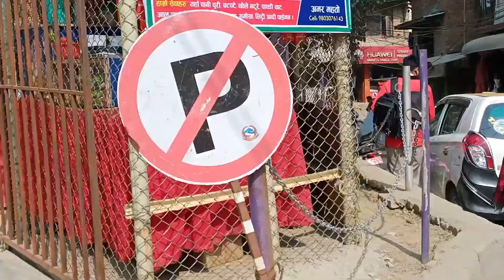Exhaust Bina crossfire ko jasto sound? || Close Call?|| Exhaust repair At Rs100?? || Gas welding?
tHIS VIDEO IS JUST FOR FUN HAI.

Hello Ani  Namaste!!🙏😊
Thankyou so much for 3.3kSubscribers..♥️🙏😊
I hope you like my video... If you don't then please give me feedback so i could improve my video... Please leave a like if you like our video and check our other video we'll be uploading more in comming days... Please subscribe to our channel to get notified every time we upload new video... i have been trying to improving my video everytime i upload new one... Thanks for watching..

To get connected with me on social media here are the links.